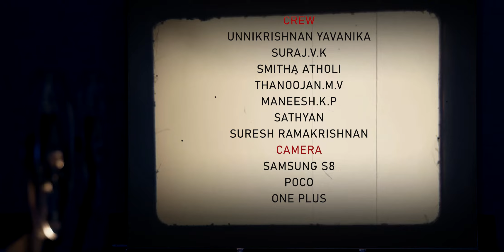Malabari cinema book | amma ariyan#ജോണ്‍ എബ്രാഹാമിന്റെ അമ്മ അറിയാന്‍......മൂര്‍ത്തിയേട്ടനൊപ്പം.....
തീച്ചൂളകളിലൂടെ കേരളം കടന്നു പോയ ഒരു കാലമാണ് 'അമ്മ അറിയാൻ' സാധ്യമാക്കിയത്. സാംസ്കാരികമായും രാഷ്ട്രിയമായും തിളച്ചുമറിഞ്ഞ ആ കാലത്തെ ജോൺ അബ്രഹാമിനെ ക്കുറിച്ചുള്ള ഓർമ്മകളിലൂടെ അനുഭവങ്ങളിലൂടെ വീണ്ടെടുക്കാൻ ശ്രമിക്കയാണ് ജോണിന്റെ സഹചാരിയും ഒഡേസ ഫിലിം കോ ഓപറേറ്റീവിന്റെ അമരക്കാരിലൊരാളുമായിരുന്ന ശ്രീ സി.എം യജ്ഞ മൂർത്തി.

CM Yajna Murthy, a colleague of John Abraham and one of the office bearers of Odessa Film Cooperative tries to retrieve the memories of a politically and culturally vibrant and immersive periode which made the movie Amma Ariyan possible.
HOST-SAI KISHOR

GUEST- C.M YAGNAMOORTHY

CREW
UNNIKRISHNAN YAVANIKA
SURAJ. V K
SMITHA ATHOLI
THANOOJAN M.V
MANEESH K.P
SATHYAN
SURESH RAMAKRISHNAN
SHYIN TANUR

CAMERA
SAMSUNG S8
POCO
ONE PLUS